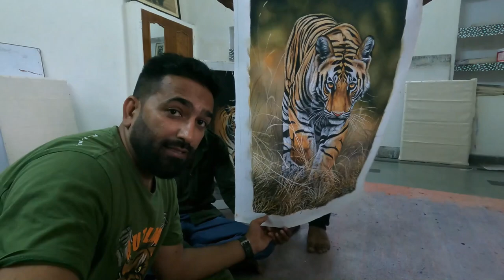Chambal Gharial Sanctuary : Full Information |Ranthambore| Rajasthan | Crocodile | Ghariyal | Bird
National Chambal Sanctuary, also called the National Chambal Gharial Wildlife Sanctuary, is a 5,400 km2 (2,100 sq mi) tri-state protected area in northern India for the protection of the Critically Endangered gharial, the red-crowned roof turtle and the Endangered Ganges river dolphin. Located on the Chambal River near the tripoint of Rajasthan, Madhya Pradesh and Uttar Pradesh, it was first declared in Madhya Pradesh in 1978, and now constitutes a long narrow eco-reserve co-administered by the three states. Within the sanctuary, the pristine Chambal River cuts through mazes of ravines and hills with many sandy beaches.
Location of Chambal Ghariyal Sanctuary : Chambal River Safari, VH6C+QPG, Pali, Rajasthan 322001
Tunetank - Dunkirk
Boat Operator at Chambal Ghariyal Wild life Sanctuary :+ 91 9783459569
Drone Travel is an initiative of perpetual cycler Sameer who love to rise early in the morning, bring  cycle on road, to travel around the cities, & capture sensational bird eye videos and photography. A compassionate adventurer always on the hunt for exciting new places, hidden gems & our goal is to inspire people to get outside & enjoy this beautiful world. We are taking you on a journey to the earth's most beautiful and fascinating places thru bird eye (Drone Video)
We provide very little verbal commentary & let the videos & images speak for themselves.
Sameer working with MNC & share hobbies like trekking, interacting with locals, cultural exchange, & cycling but not least. As Drone travel vloggers, we will be visiting off-the-beaten-path attractions, document our journeys through photographs & (drone) bird eye videos to show how beautiful this earth looks from the sky.
Tune back every Week for new, unique content -get out & explore with us!